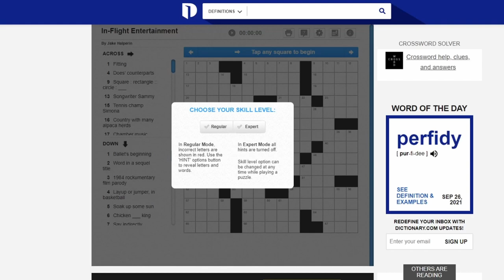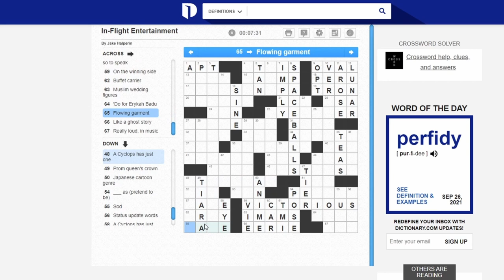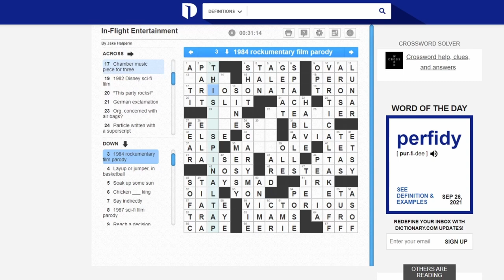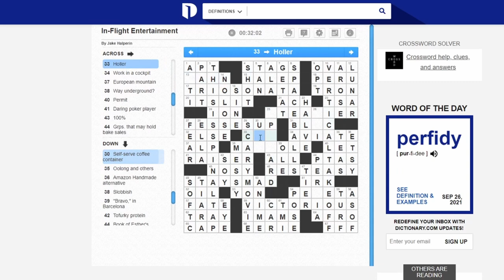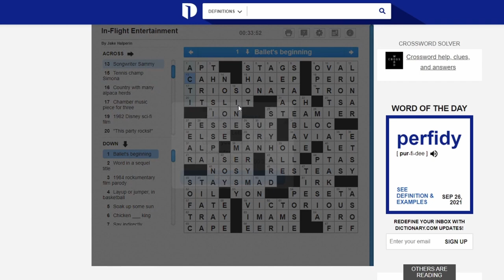Big Chillin' - Seeing Red (Crosswords Part 1)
Welcome back to Big Chillin' with Jack and Light. On this episode, we yell at a crossword for way too long.